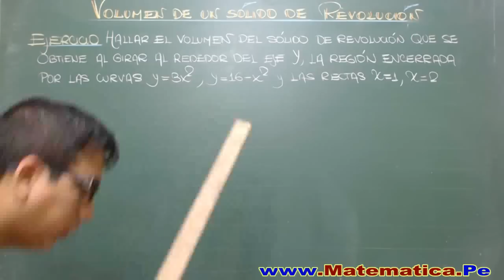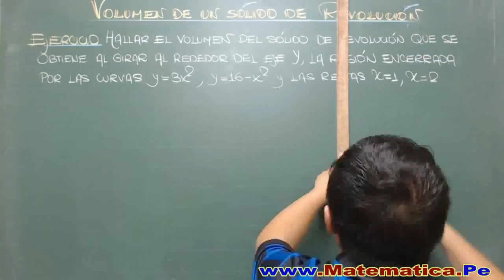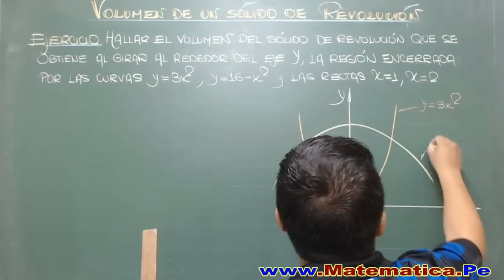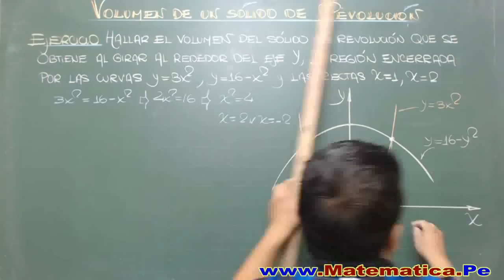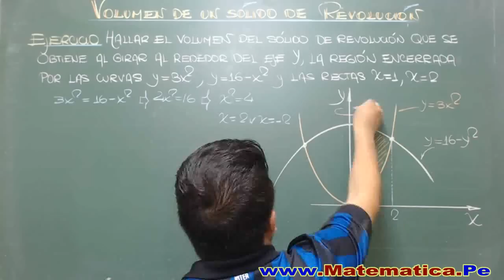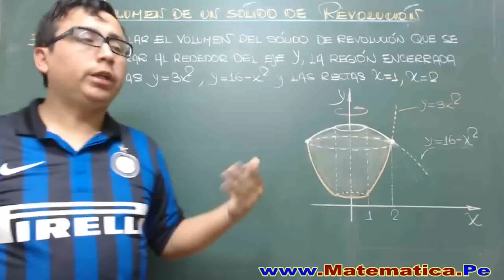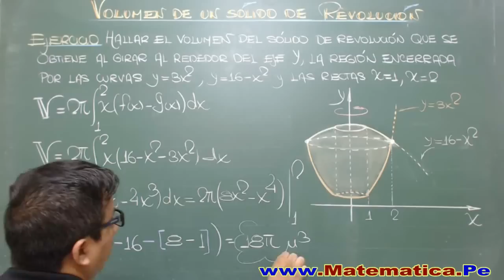VOLUMEN DE UN SOLIDOS DE REVOLUCION-METODO DE LAS CAPAS CILINDRICAS PROBLEMA RESUELTO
Cálculo de volúmenes mediante el método de capas cilíndricas.
Es por esto por lo que a este método se le conoce también como el método de las "capas", las "envolturas", las "envolventes" o los "cascarones" cilíndricos.
Cálculo del volumen de un sólido de revolución mediante capas cilíndricas (anillos) ... lo que yo hago es usar este metodo, pero cuando defino h y r , segun el ...